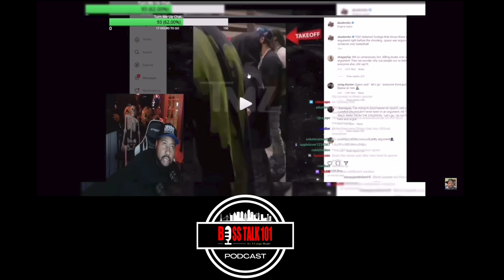Just Say No 2 SKO on Takeoff Murder Was a Accident if Not DJ Pat Would Be Dead | LL3 Mo3 (Part 1)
Chris Sko on Takeoff Murder Was a Accident if Not DJ Pat Would Be Dead | Mo3 Foundation